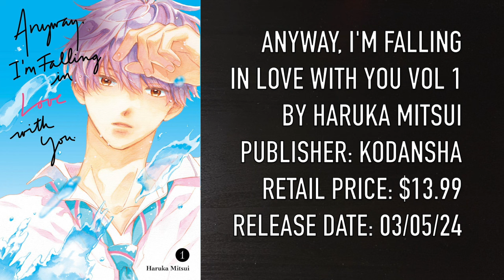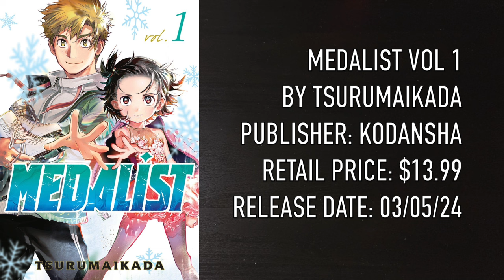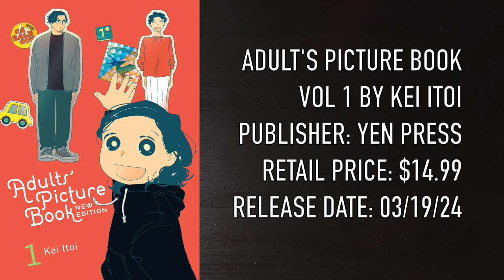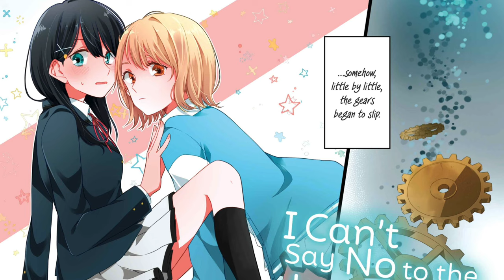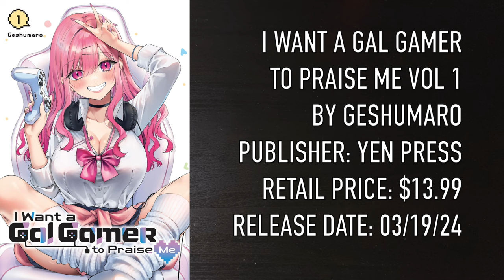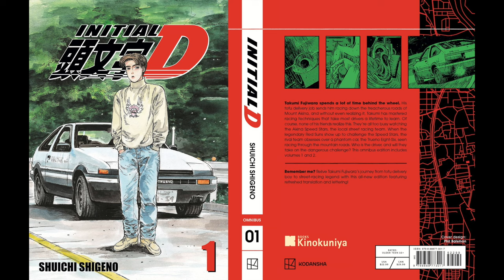20 NEW MANGA YOU NEED TO BUY! | MARCH 2024